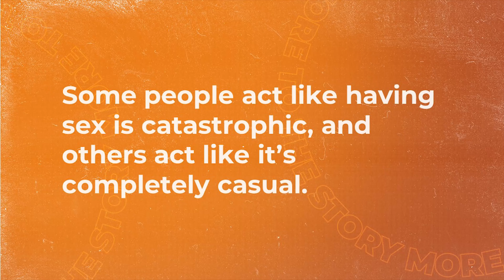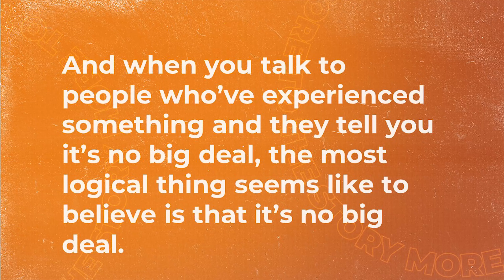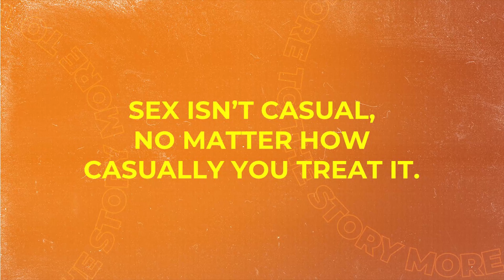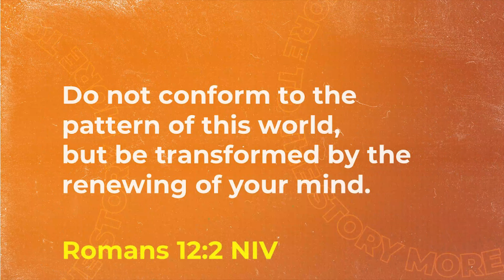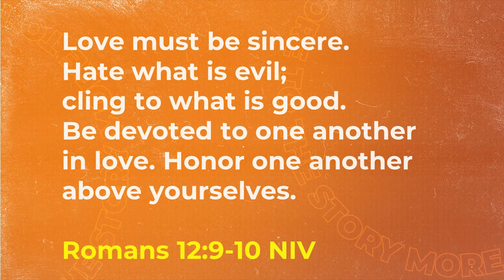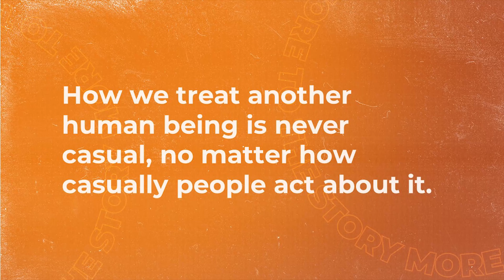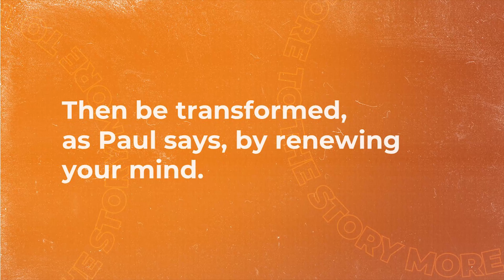EPIC (More To The Story) Week 3 | March 21, 2021